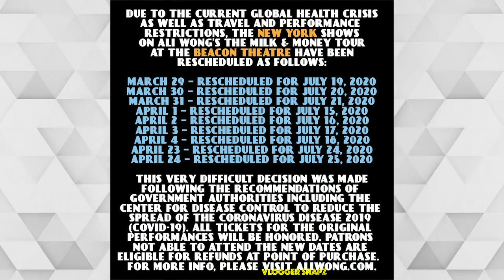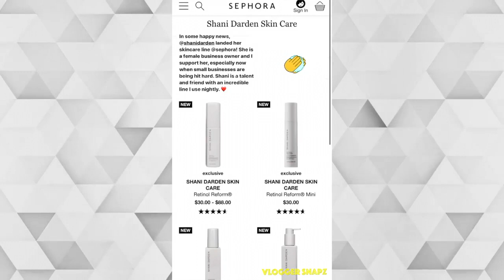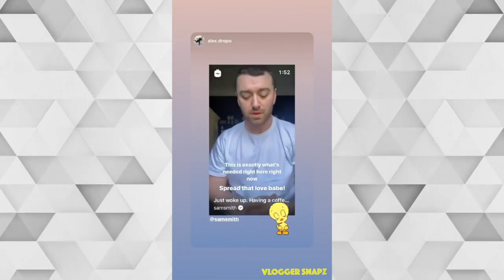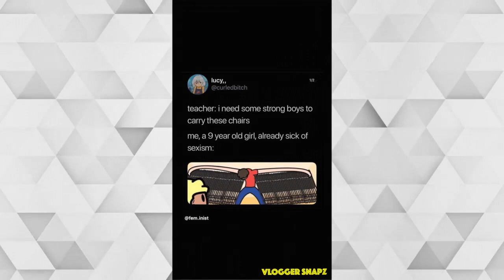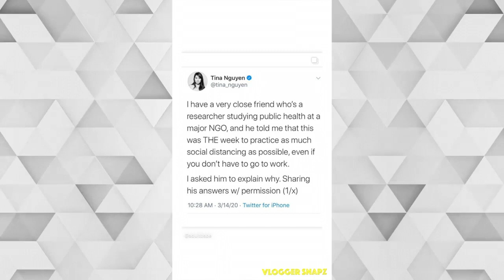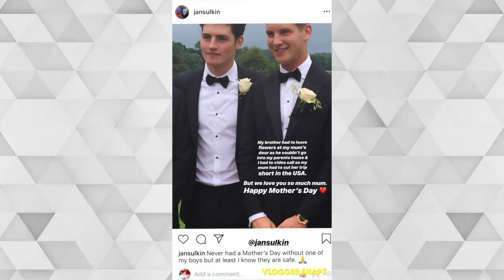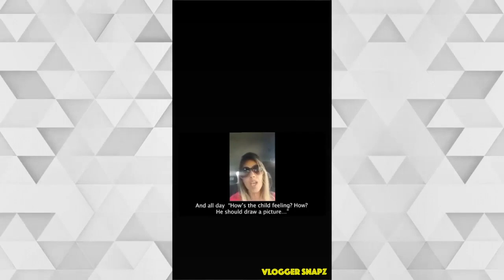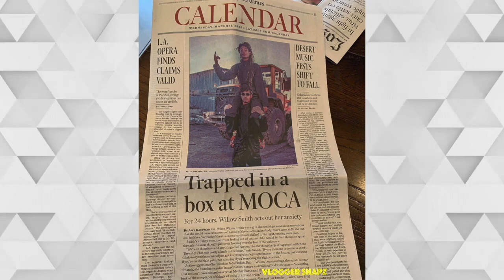Celebrity Quarantine | Week 1 Snippets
Celebrity
Videos from Celebrities week 1. Featuring:
Demi Lovato
Drew Barrymore
Gal Gadot 10
Floyd Mayweather 15
Emilia Clarke 10
Elle Fanning 15
Elliot Knight 6
John Legend 7
Nicole Kidman 20
Taylor Swift 2
Kat Von D 41
Travis Scott 24
Cruz Beckham 13
Chloe Grace Moretz 50
Gavin Leatherwood 16
Cara Delevingne 25
Camilia Cabello 6
Gemma Chan 4
Gemma Styles 42
Halsey 10
Jason Aldean 8
Gwen Stefani 13
Gregg Sulkin 23
Justin Timberlake 12
Kiernan Shipka 15
Britney Spears 21
Lana Del Rey 13
Lady Gaga 14
Ali Wong 8
Amir Khan 38
Ariel Winter 38
Awkwafina 8
Channing Tatum 47

⭐ Daily Updates ⭐